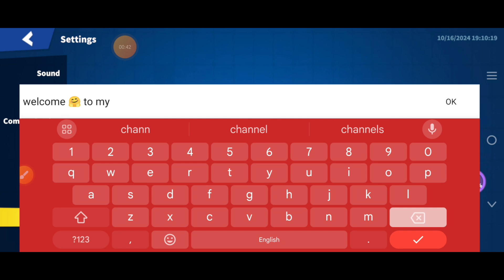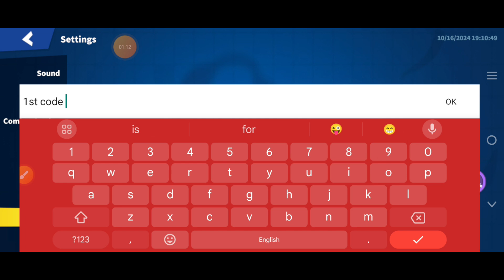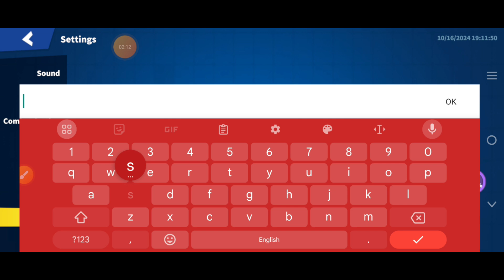SUPER SUS NEW REDEEM CODES 🤩 OCTOBER 🤩 2024 | KODE REDEEM SUPER SUS | SUPER SUS GIFT CODES 2024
channel.
Let's Begin.

Your Search;